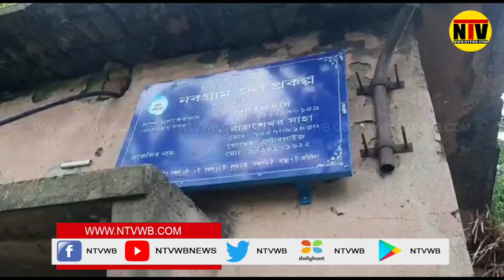নবগ্রাম জল প্রকল্প পড়ে রয়েছে বেহাল অবস্থায়।